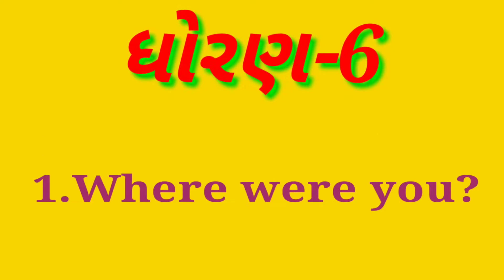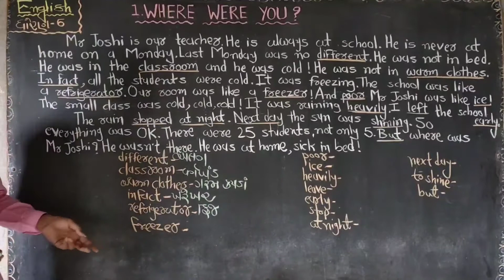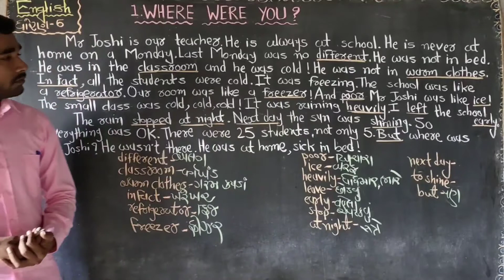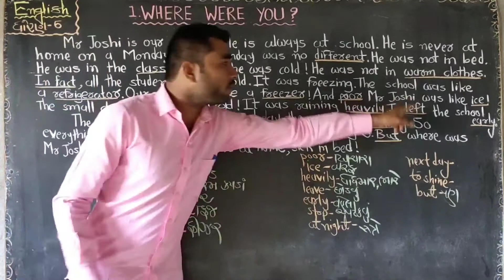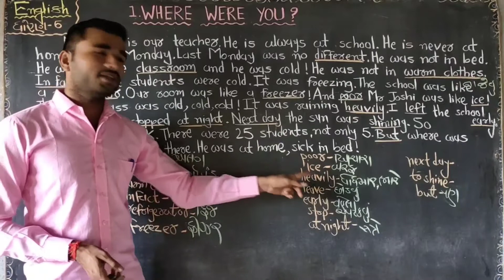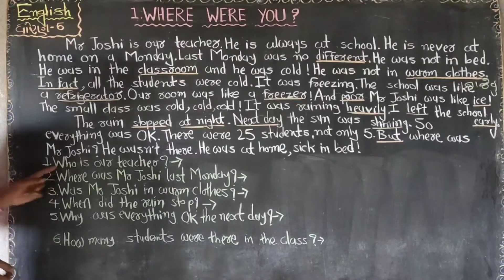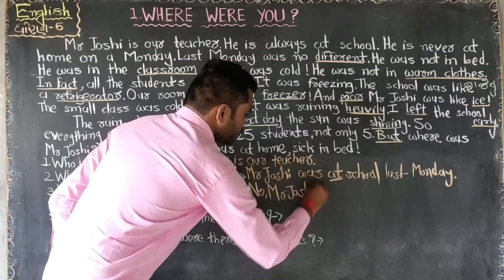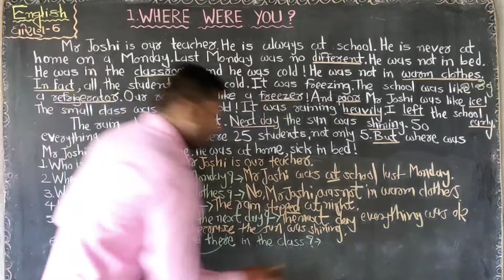STD-6//English//1.WHERE WERE YOU?//By Alpeshsir